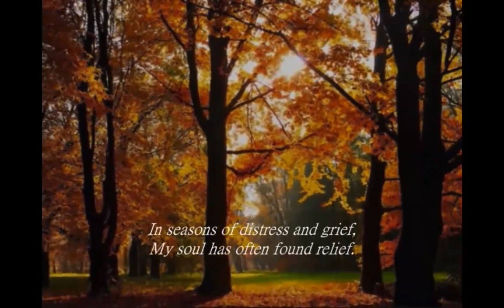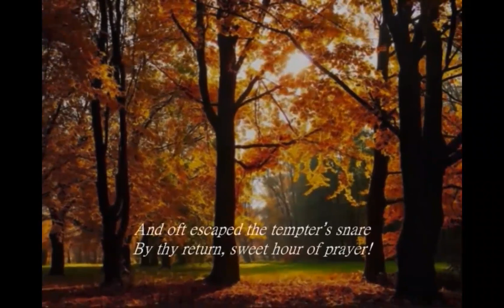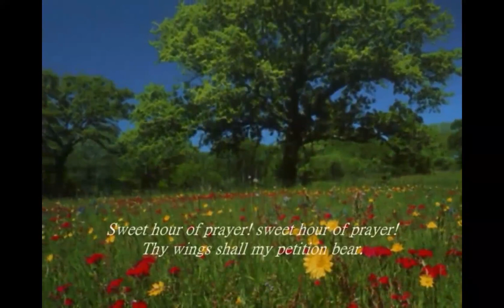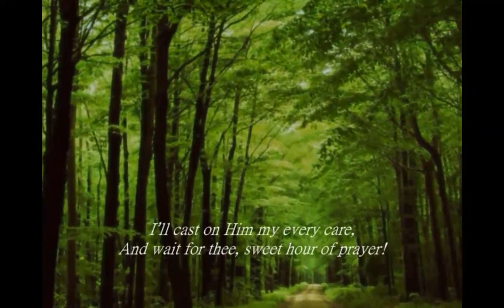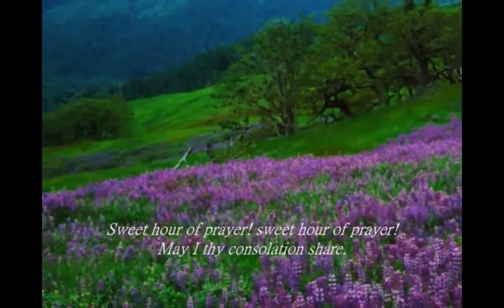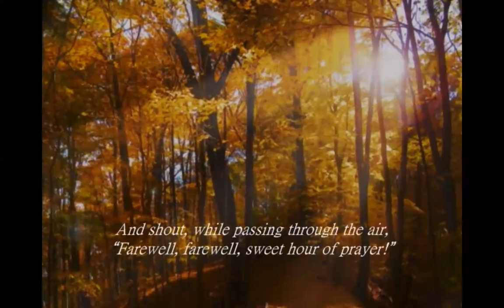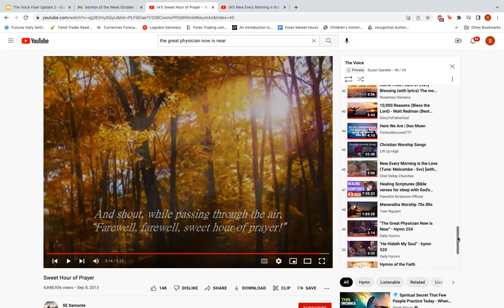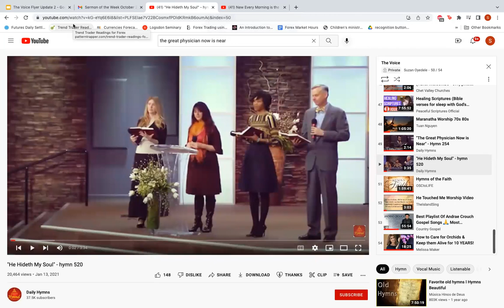The Great Physician Early Hour | Spiritual Optimism